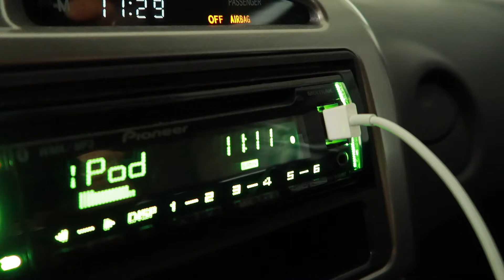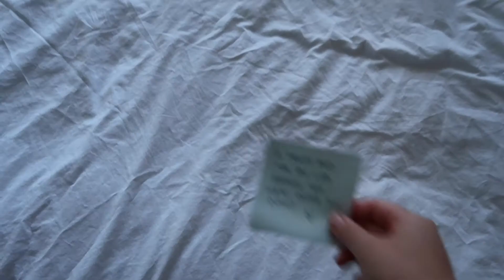Vlog: I'm on my way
Long time, no vlog. Happy holidays!